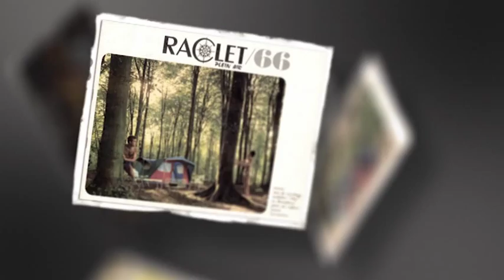Modelo Safari de la marca Raclet - Caravaning City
Vídeo demostrativo sobre el rápido montaje del remolque tienda Safari de la marca Raclet.

Fácil de montar, sencillo de transportar e ideal para disfrutar en família, pareja o amigos.

Caravaning City
C/ de la Forja 13
08850 Gavà (Barcelona) Spain
(Junto C.C. Barnasud)